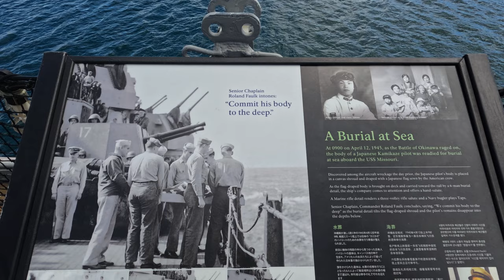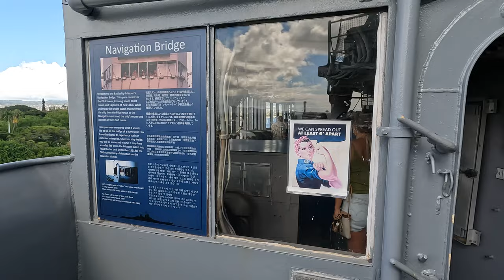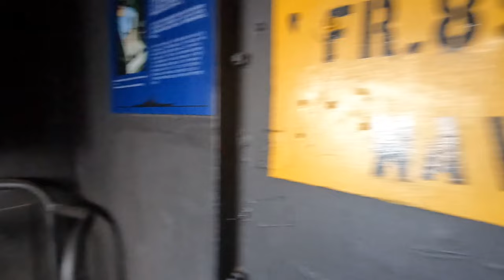Oahu Magic (farewell Oahu): Discovering the Island with Ryan & Brooke - Honeymoon Vlog #5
Pearl Harbor and Honolulu beach